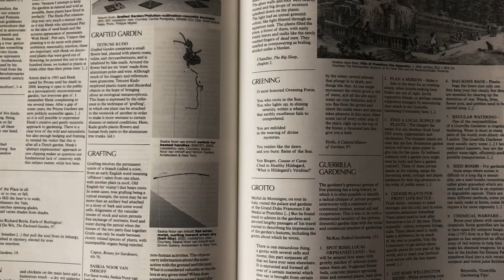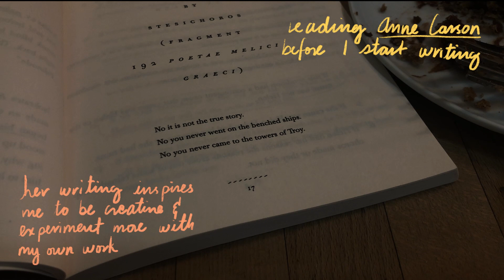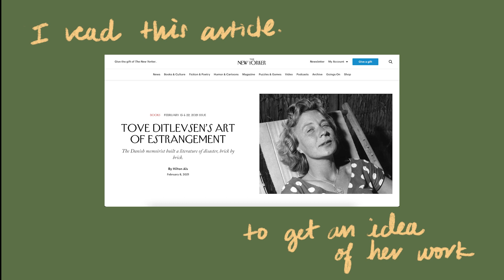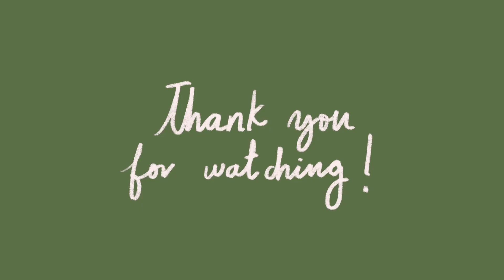nostalgia garden 🌷 new books, playlist, writing my dissertation & tove ditlevsen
new vlog series with short fragments of my days